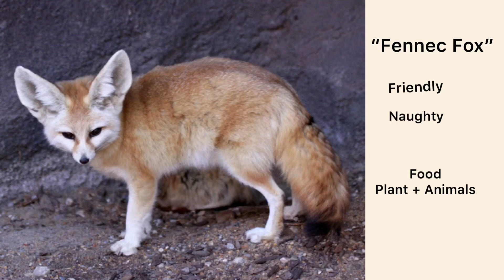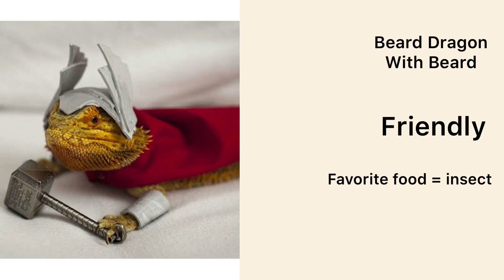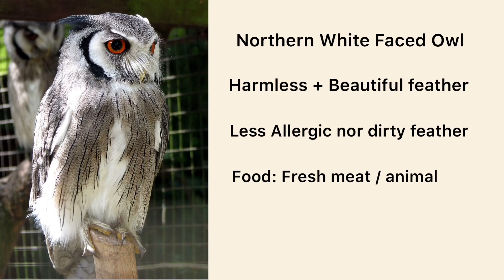Interesting PET 2020 : Exotic pet part 1 แนะนำสัตว์เลี้ยง